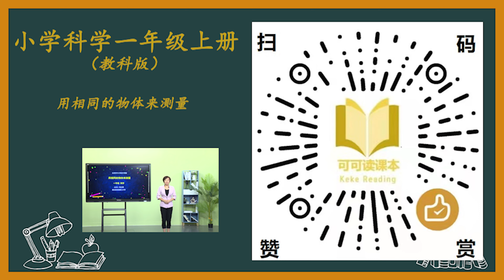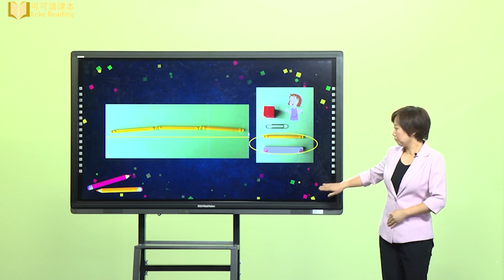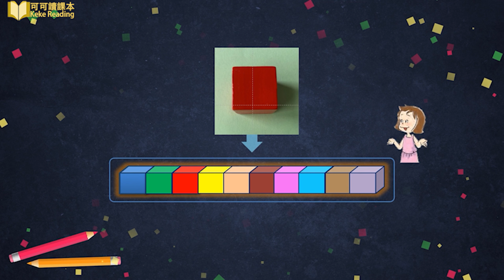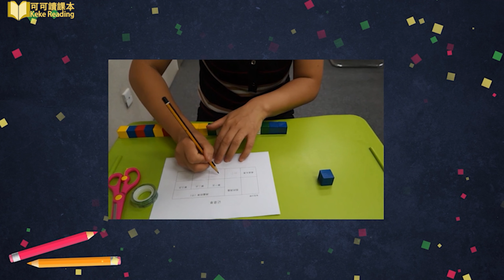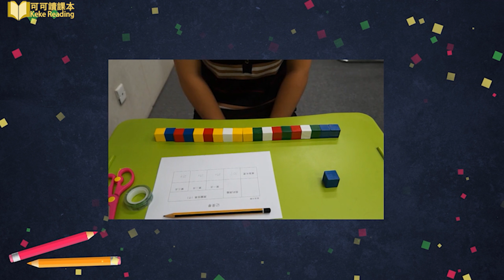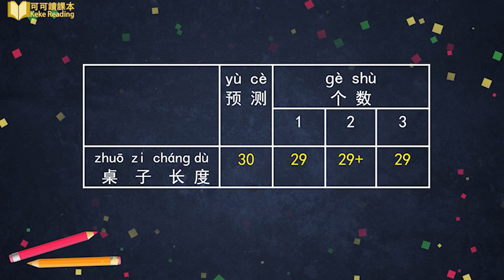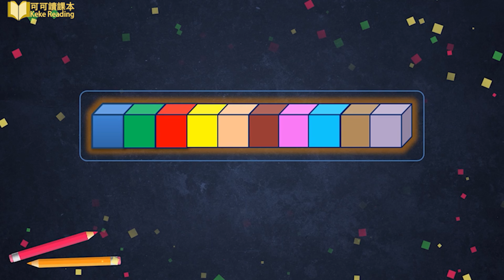用相同的物体来测量 教科版 小学科学一年级 上册